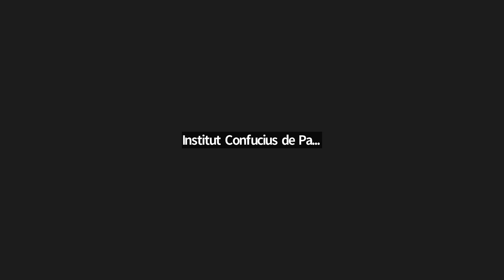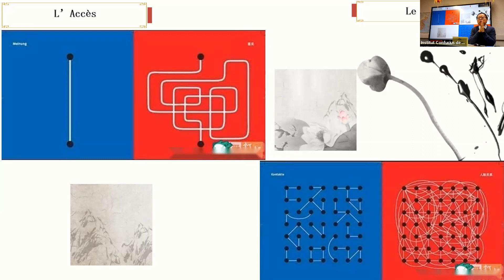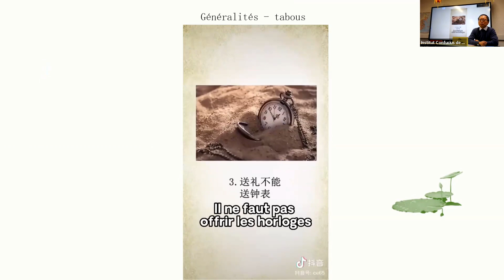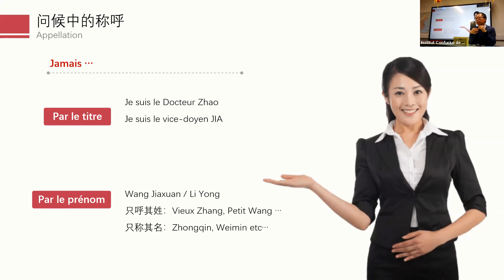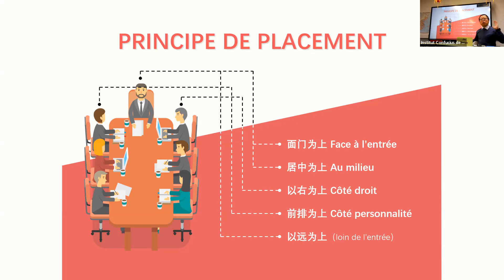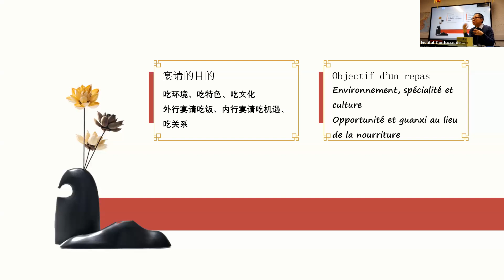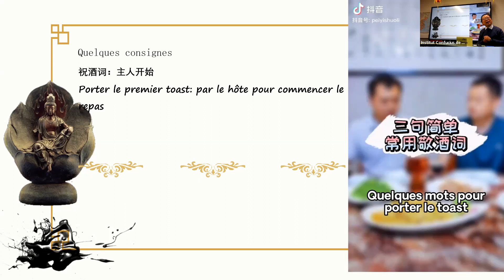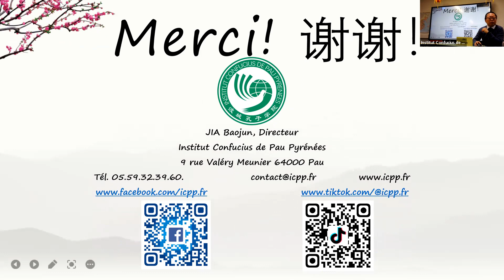Conférence: Etiquette des affaires en Chine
Le monde des affaires en Chine est fondé sur le confucianisme confronté à la mondialisation. Les différents rapports sociaux appelés guanxi ont pour valeurs fondamentales modestie, loyauté, respect et courtoisie. Tout est bâti autour des valeurs confucéennes et de la hiérarchie des rangs sociaux, de l’âge, de l’ancienneté. Durant la conférence, Jia Baojun tente de vous présenter ces valeurs primordiales pour les Chinois avant d’analyser ses aspects culturels en illustrant avec les différentes manières de se présenter, de dispositions de place dans des réunions et des repas d’affaires.

Présentée par Jia Baojun, directeur de l’Institut Confucius de Pau Pyrénées, professeur de français et ancien vice-doyen de l’Université des Etudes internationales de Xi’an, docteur en sciences du langage de l’Université de Limoges, évaluateur DELF/DALF de France Education International du Ministère de l’Education nationale français, ancien préparateur de sujets du TFS (Test national de Français spécialisé) du Ministère de l’Education nationale chinois, interpète auprès du gouvernement du Shaanxi en Chine